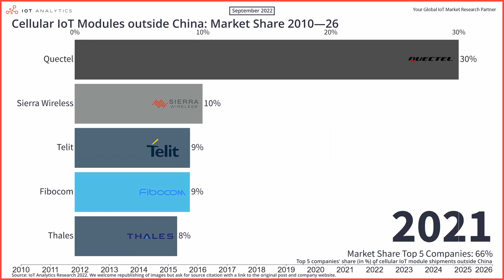The evolution of Cellular IoT Modules outside China: Market Share 2010–26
Between 2010 and 2022, the cellular IoT module market grew 15 times, with approximately 2.5 billion modules forecasted to be shipped by the end of 2022. The market for IoT modules exploded at an unprecedented rate during this time, and the market dynamics have changed.